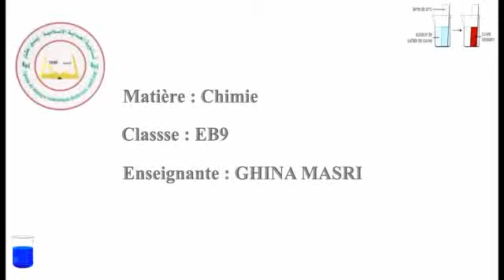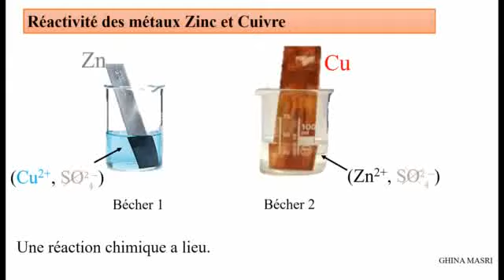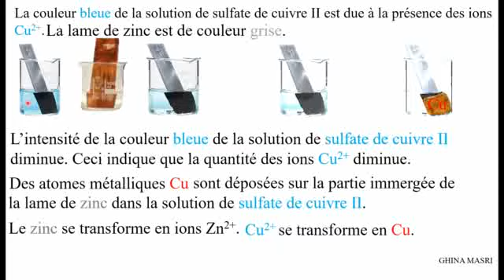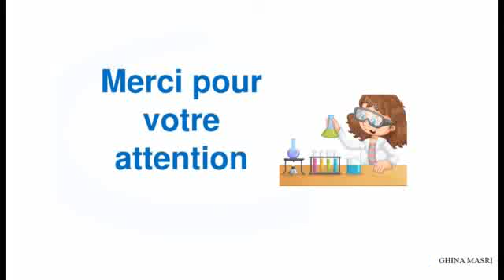January 10, 2021